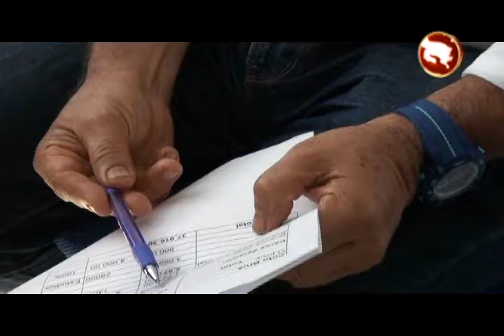en junio de este año estara la nueva planta potabilizadora